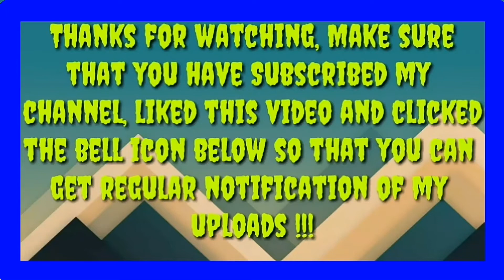Brinjal Bhareet | खांदेशि झणझणित भरित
*Shila's recipe*

Thanks for watching this video, Like this video & Subscribe my channel, If you want to give any suggestion for making any recipe video you can type it in the comment box below.